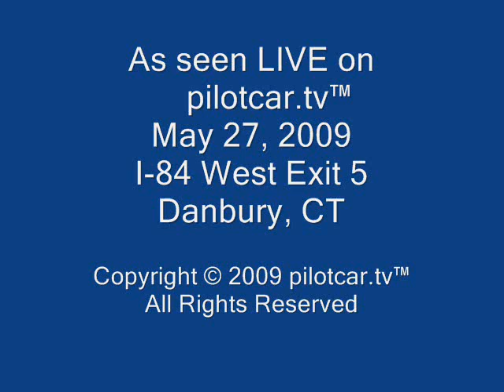pilotcar.tv - Heavy Equipment Trailer Tire Explosion Danbury CT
This run was one of those trying runs where we just can't seem to get a break.  While loading the Volvo 360 a hydraulic hose busted causing and hour and a half delay getting started.  Near the NY line on I-84 in Danbury, CT we blow a tire.  Luckily no additional damage was done either to my pilot car or other vehicles.  Lost another couple of hours out of the day waiting on the service truck to replace the tire for us.  We finally finished the run successfully without further incident.